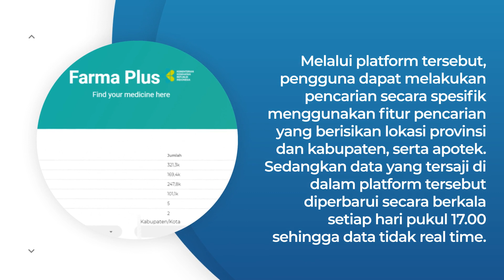Pemerintah Merilis Platform Telemedicine Farma Plus